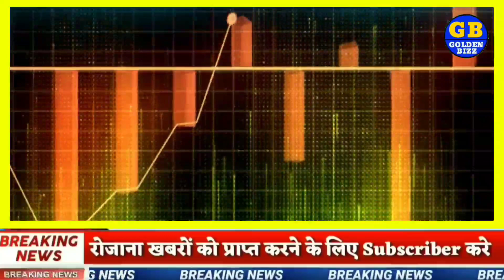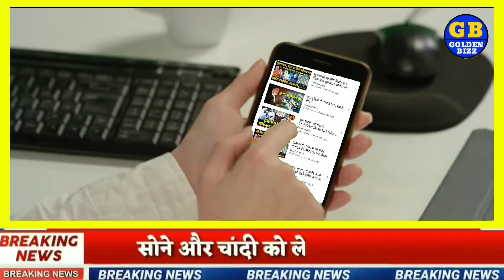सावधान !! मत खरीदो सोना... 5 बड़ी वजह, कब सस्ता होगा सोना, Gold Price Silver price rate sasta sona